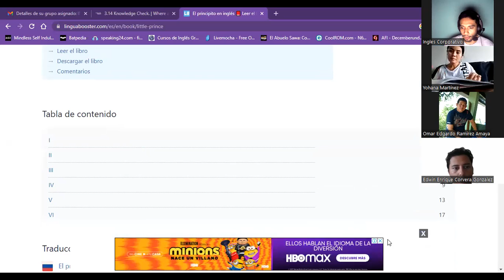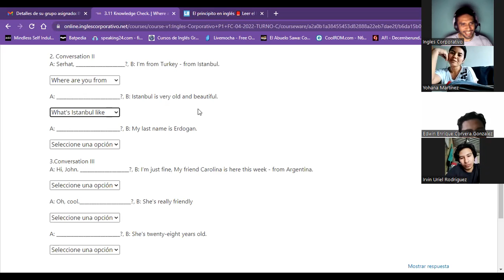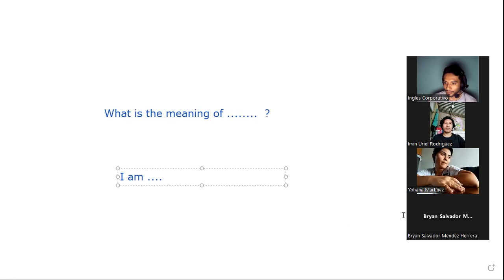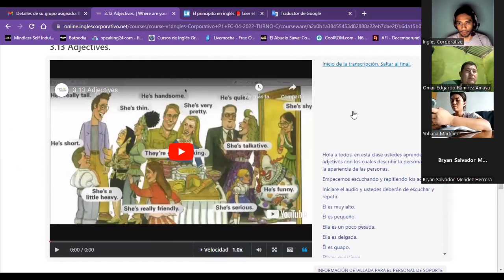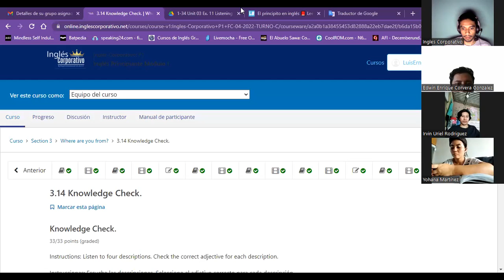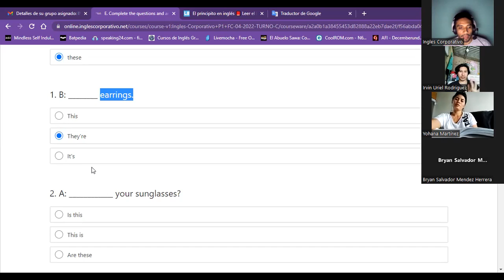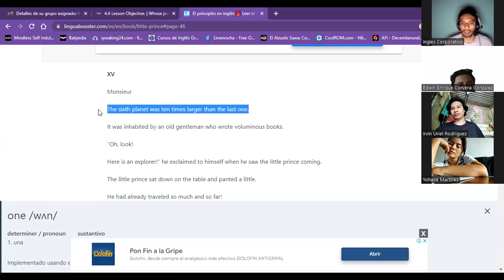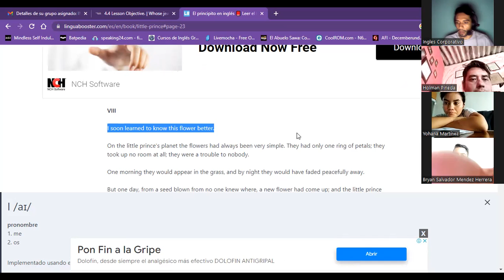Session08-04-27-2023-P1-20-TEXTILES-TURNO-C-04-23-Guzman- adjectives & midterm exam.